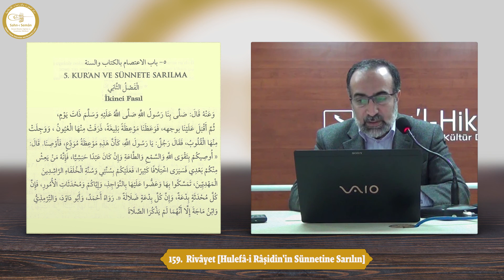#179: 159. Rivâyet [Hulefa-i Râşidîn'in Sünnetine Sarılın] - Ebubekir Sifil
Bismillah.

Kıymetli Kardeşlerimiz,

Ebubekir Sifil hoca 2011 yılı Mart ayından bu yana İslam ve Hayat Sohbetleri isimli seminerinde Mişkât'ül-Mesâbîh isimli eseri okumakta. Sahn-ı Semân olarak bu dersleri rivâyet, rivâyet bölümlendirmesi yaparak Mişkâtü'l-Mesâbih isimli oynatma listemizde yayınlıyoruz inşallah.

Bu videomuzda Ebubekir Sifil hoca, 159. rivâyeti şerh ediyor. Hadis-i şerifte; Hulefa-i Râşidîn'in Sünnetine Sarılın konusuna değinilmektedir.

[Bilgilendirme]

Mişkâtü'l-Mesâbîh adlı eserin birden fazla baskısı mevcuttur. Arapça bilmeyen kardeşlerimizin de derste okunan hadis-i şerif metinlerini takip edebilmesi için metinlerin harekeli olduğu Mişkâtü'l-Mesâbîh baskısını esas aldık. Bazı derslerimizde Ebubekir Sifil hocamızın okuduğu metinler ile asetattaki metinler arasında nüanslar olabilir. Bu seride yer alan bir kısım videoların çekim kalitesi düşük seviyededir. Bu videolar 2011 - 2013 (Mayıs) tarihleri arasında kısıtlı imkânlar nedeni ile düşük kalite de çekimleri yapılmış idi. İnşallah 2013 (Eylül) sonrasında yer alan videolarımızda, istisnalar dışında, ses ve görüntü kalitesi yüksek değerlere sahiptir.

Saygılarımızla,
Sahn-ı Semân.